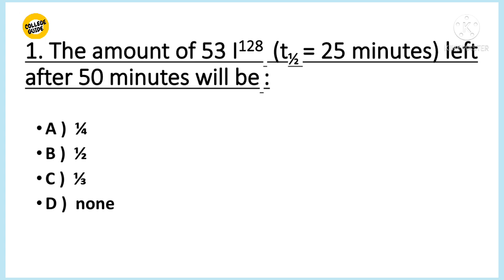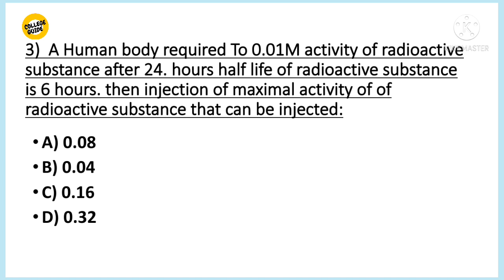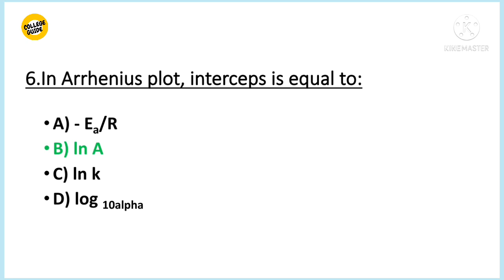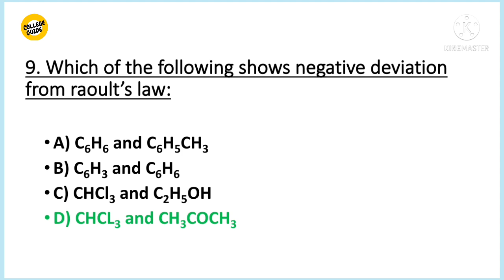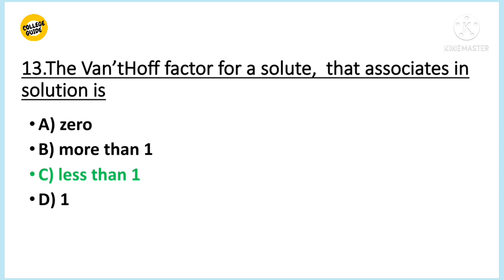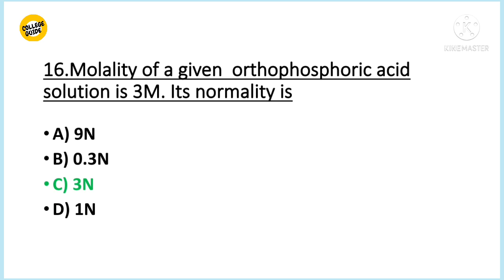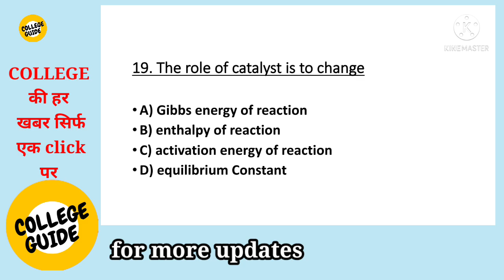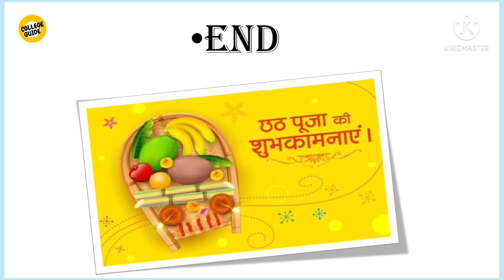ppu part 1 exam || Chemistry guess paper ( Subsidiary / General ) || B.sc part 1 || lecture 3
ppu part 1 exam ||  Chemistry guess paper ( Subsidiary / General ) || B.sc part 1

ppu part 1 exam 2021

patliputra university part one
patliputra university part exam form
patliputra university exam date 2021 part
ppu registration 2021
ba part 1 ka exam form kaise bhare 2021
ppu examination form 2021
ppu part 2 exam date 2021
patliputra university exam form
ppu part 1 exam form 2021
ppu ka exam form kaise bhare
Patliputra University BA part 1 exam date Patliputra University BA part 1 exam date patliputra university part 2 exam form
ba part 2 ka form kaise bhare
ppu part 2 registration 2021
ppu examination form
patliputra university latest news
patliputra universitypatliputra examination form
patliputra university part 2 exam form
patliputra university exam form kaise
bhare
from 2021
ppu ka exam form kaise bhre
ppu exam date part 2021
palliputranesity examination form
ppu part 2 exam form date 2021
How to fillup exam form of patliputra
university
Patliputra University part 1 Exam kab hoga Patliputra University part 2 Exam kab se hoga Patliputra University part 3 Exam kab hoga Patliputra University part 1 result part 2 result part 3 result Patliputra University
Patliputra University BSC part 1 exam date Patliputra University BA Part 3 exam date Patliputra university Patliputra University latest news
Patliputra University ug part 1 exam date
Patliputra University 2019-22 Exam date
Patliputra University 2018-21
patliputra university 2020-23 Update
patliputra university Ba results
patliputra university update